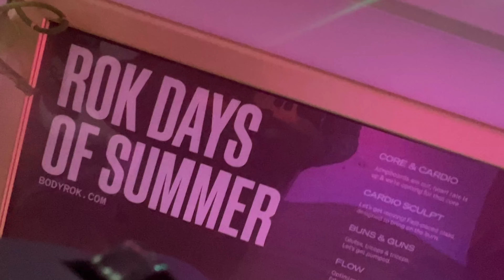How to spend your birthday alone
all I want for my birthday is to normalize doing whatever the f*** we want on our birthdays 🫶🏽

2:13 getting ready-ish
6:39 only I would do an 8AM workout on my birthday...
7:45 okay actually getting ready ◡̈
9:14 breakfast and yap
12:56 💅🏽💅🏽💅🏽
15:31 solo lunch + journaling
20:02 perfect anti-climactic ending to 29

Goal: 10000 ⭐️